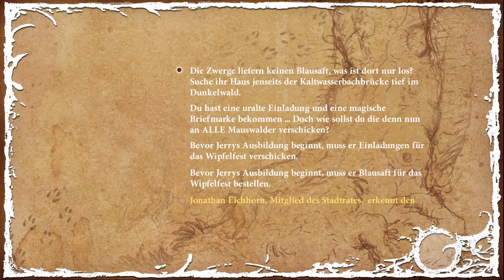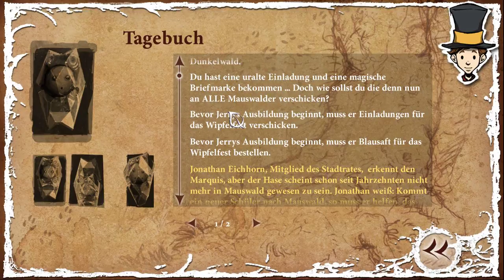Lets Play Night of the Rabbit - Ein Rundgang (deutsch) part004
Wir gehen durch Mauswald und lernen allerhand Leute kennen.